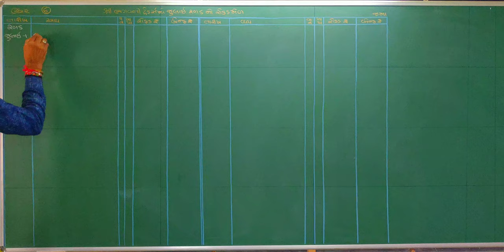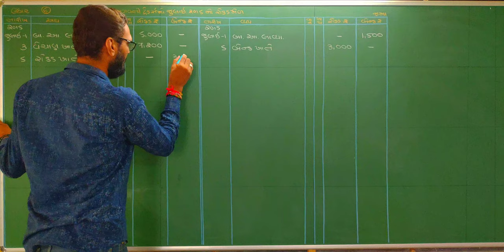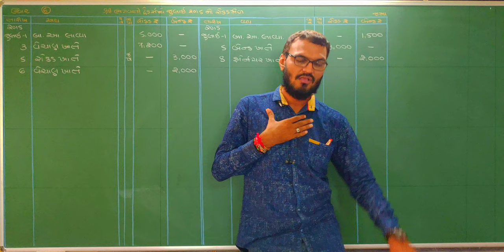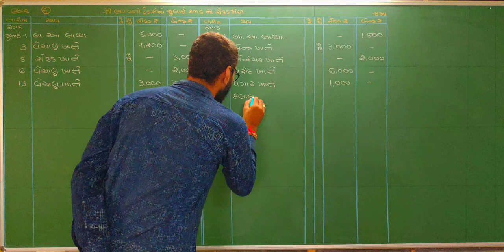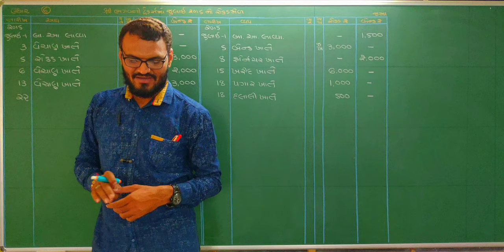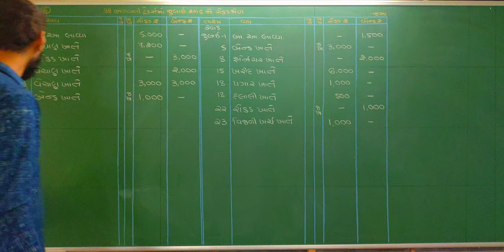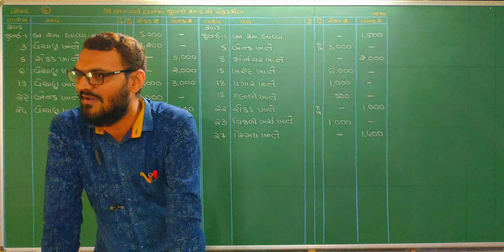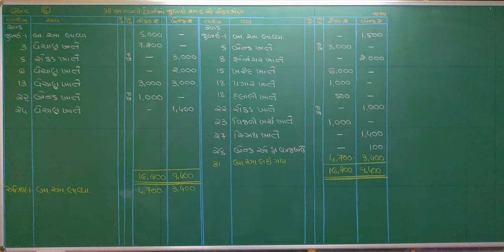Rokadmel Std 11 | std 11 account rokadmel | રોકડમેળ | account std 11 gujarati medium